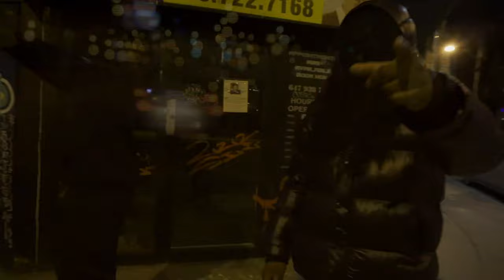Falcon Outlaw - Honda Civic (Prod. By Karnate Beats) (Dir. By R.S.B)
Premiered on 7 May 2021 music video titled "Honda Civic," off of his "Dope Boy Incorporated" EP.